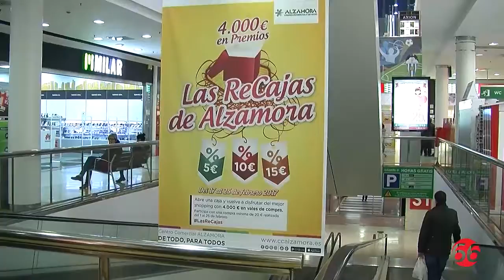Las 'ReCajas' de Alzamora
Han repartido 4.000 euros en premios